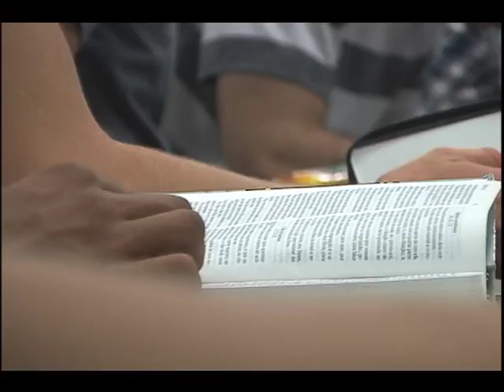Vale Mais 28/11/2011 - Bloco 01